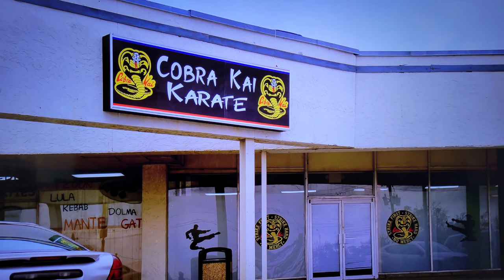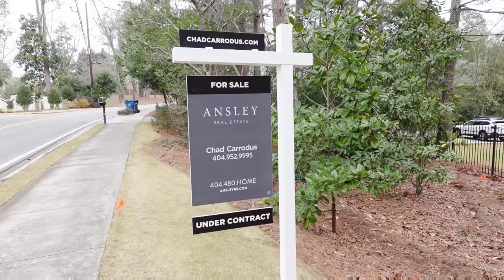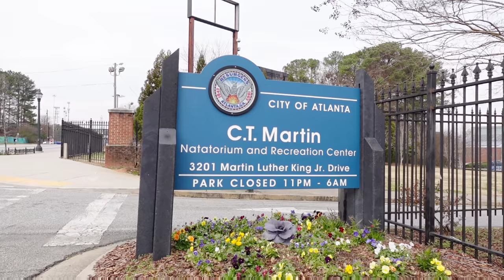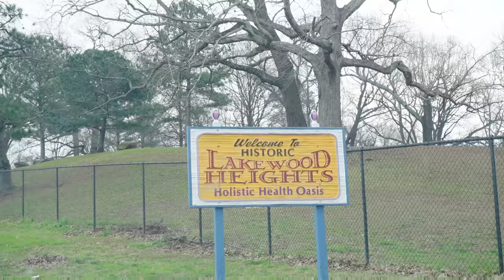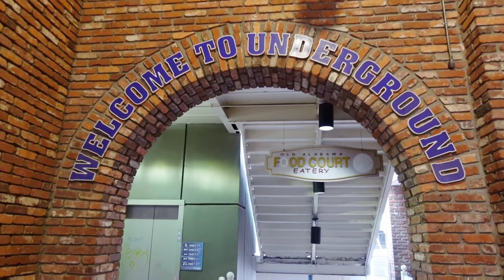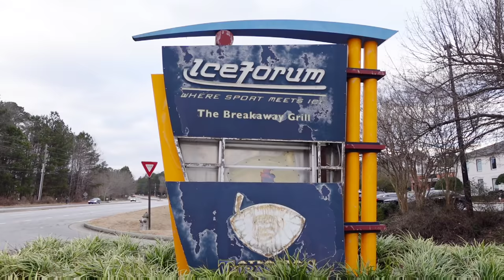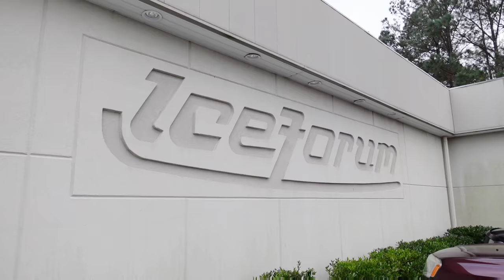COBRA KAI Filming Locations Seasons 1-4 Atlanta | Netflix